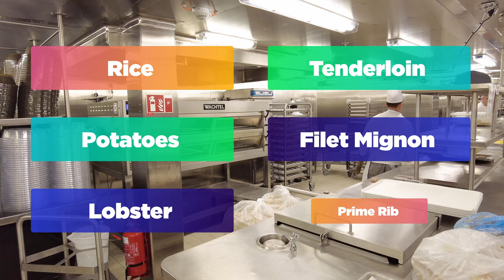How The World's Largest Cruise Ship Makes 150,000 Meals Every Week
Every week, up to 7,6000 passengers sail on Icon of the Seas, with 6,000 meals prepared just for dinner every night in the Main Dining Room. Plus the food to make breakfast, lunch, dinner, and snacks in-between.